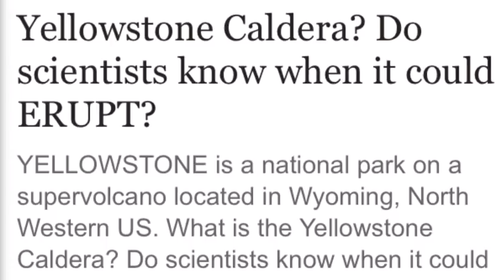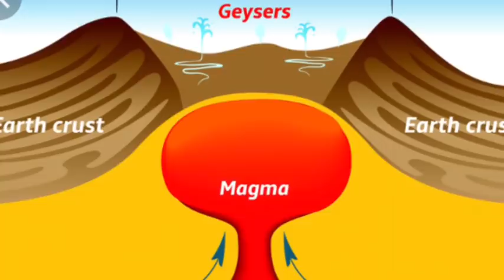Yellowstone volcano Yellowstone Caldera when it could ERUPT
Yellowstone national park lies atop the Yellowstone supervolcano, in Wyoming.

The park is nearly 3,500 square mile wilderness which features hot springs and geysers as a result of the volcanic activity.